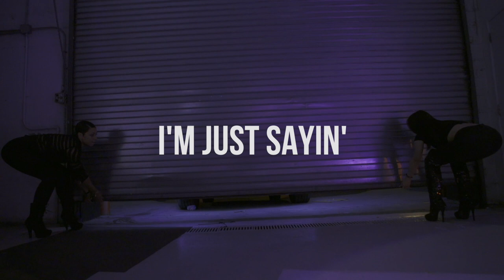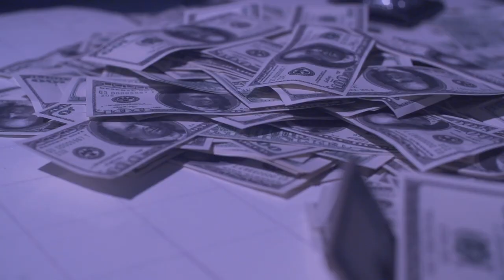JR - I'm Just Sayin' Official Video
The official video to JR's first single "I'm Just Sayin". Directed By: Wiley Films